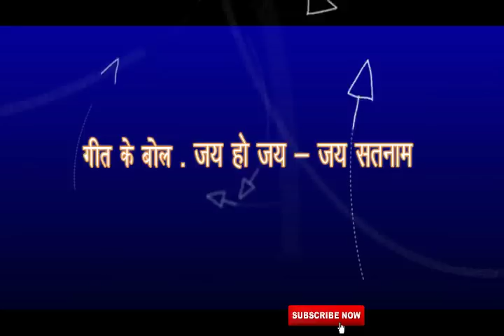सतनाम संकीर्तन जय हो जय जय सतनाम डॉ नन्द पाटले Devendra Gulmohare avm1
सतनाम संकीर्तन जय हो जय   जय सतनाम    डॉ नन्द पाटले Devendra Gulmohare avm, avm gaana

सतनाम संकीर्तन
गीत के बोल -  जय हो जय   जय सतनाम
                    नवागढ़ की प्रस्तुति
स्वर - डॉ नन्द पाटले
रचनाकार _ chandra kumar ghritlahare
आप सभी के लिए मेरे YouTube Channel में नवीनतम और छत्तीसगढ़ की सांकृतिक कार्यक्रम ,पंथी गीत देखने को मिलता है आगे और मजेदार गीत आप सभी के लिए ले के आने वाला हु आप सभी अपने गीत और वीडियो को मेरे चैनल के माध्यम से प्रमोट करा सकते है |